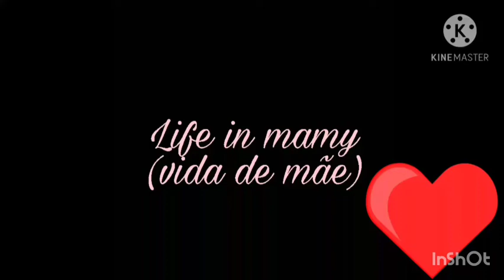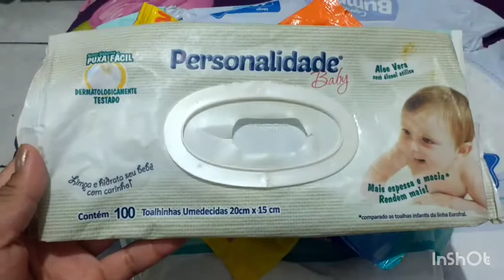Acabados da baby mês de fevereiro!!